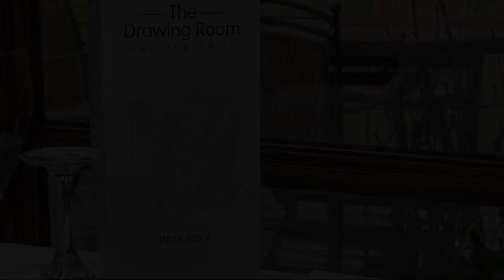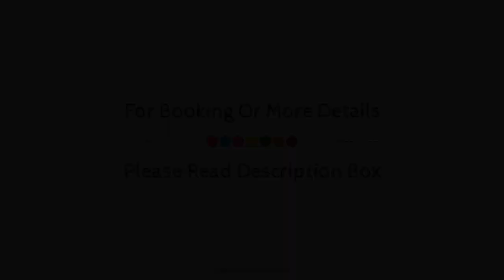The Mount Hotel, Wolverhampton, United Kingdom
About Property:
Set in a prime location of Wolverhampton, The Mount Hotel puts everything the city has to offer just outside your doorstep. The hotel offers a high standard of service and amenities to suit the individual needs of all travelers. 24-hour room service, daily housekeeping, free Wi-Fi in all rooms, fireplace, wheelchair accessible are on the list of things guests can enjoy. Television LCD/plasma screen, sofa, internet access – wireless (complimentary), non smoking rooms, heating can be found in selected guestrooms. The hotel offers various recreational opportunities. No matter what your reasons are for visiting Wolverhampton, The Mount Hotel will make you feel instantly at home.
Searching For
1. The Mount Hotel - Wolverhampton
2. The Mount Hotel - Wolverhampton Virtual Tour
3. The Mount Hotel - Wolverhampton Rooms
4. The Mount Hotel - Wolverhampton Amenities
5. The Mount Hotel - Wolverhampton Videos
6. The Mount Hotel - Wolverhampton Offers
7. The Mount Hotel - Wolverhampton Deals
Audio Credit:
Track Title: Reasons To Hope
Artist: Reed Mathis